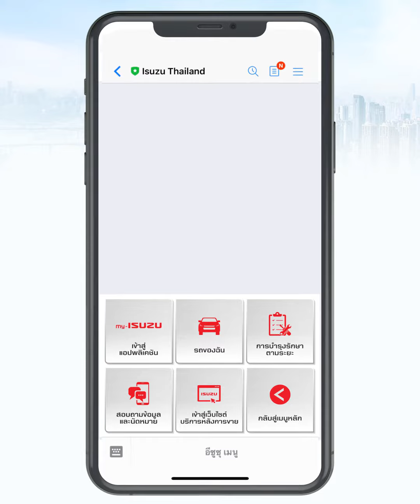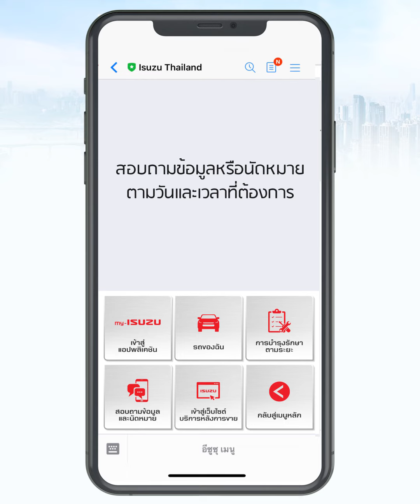แนะนำเมนูลัด (LINE Rich Menu) สำหรับลูกค้า my-ISUZU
ง่าย รวดเร็ว ทันใจ ให้คุณเข้าถึงข้อมูลรถได้ง่ายเพียงผ่านเมนูลัดบนไลน์ (LINE Rich Menu) สมัครง่ายๆ ที่ศูนย์บริการอีซูซุทั่วประเทศ